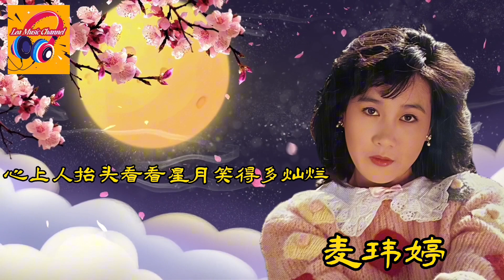麥瑋婷 - 月亮不下山